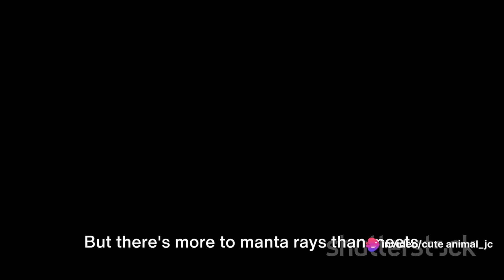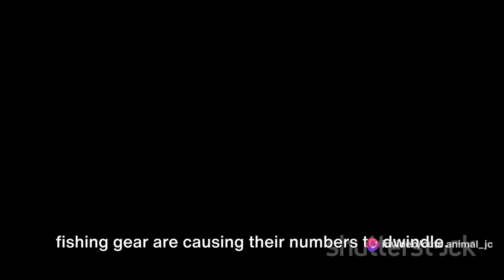Thailand's Marine Megafauna: Giants of the Sea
Immerse yourself in the aquatic wonders of Thailand as you plunge into its crystal-clear waters to encounter marine megafauna. From the graceful dance of majestic mantas to the awe-inspiring presence of curious whales, Thailand's underwater realms reveal a world of giants. Navigate the depths where these magnificent creatures roam, and witness the harmonious balance of life beneath the surface. The ethereal dance of manta rays and the majestic presence of whales create a mesmerizing spectacle, showcasing the unparalleled beauty of marine biodiversity. Thailand's waters beckon adventurers to witness the grandeur of these gentle giants, offering a profound and unforgettable journey into the heart of the ocean's majestic tapestry.